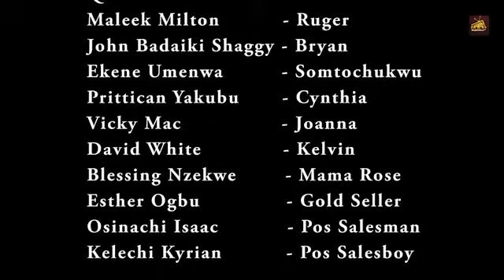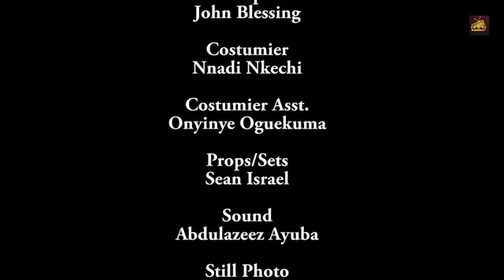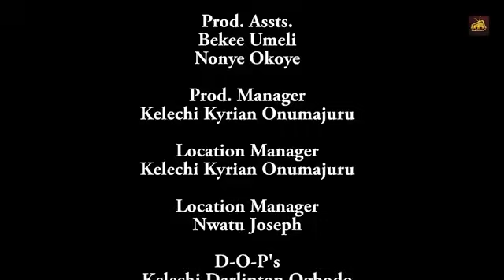She Only Came 2D City 2Visit Her Sister But A Billionaire Saw Her&Fell In Love Wit Her-Ekene Umenwa